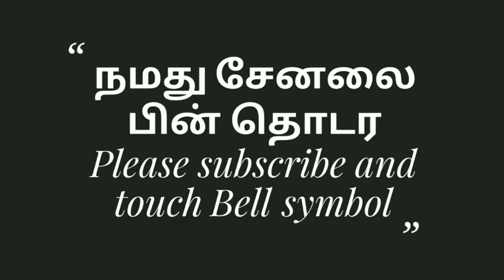சீமானிடம் இதைப் பற்றி கேட்க மீடியாக்களுக்கு நேரம் இல்லையா நான் முஸ்லிமா சீமான் அவர்களே விஜயலக்ஷ்மி